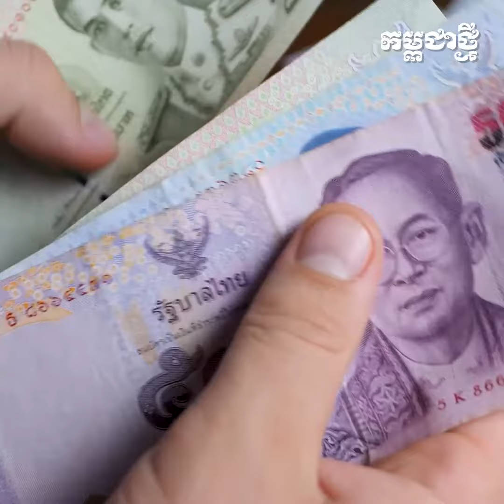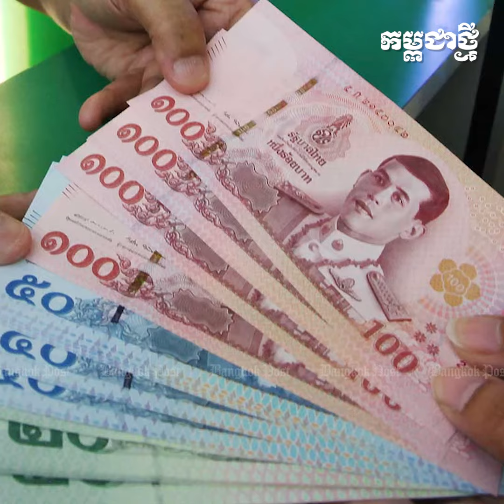ខែចូលឆ្នាំ ប្រជាជនថៃ ទទួលដំណឹងល្អអំពី “គម្រោងចែកលុយ” ម្នាក់ ១ម៉ឺនបាត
លោកនាយករដ្ឋមន្ត្រី សេដ្ឋា ថាវីស៊ីន បានប្រាប់ដល់ប្រជាជនថៃ ឲ្យត្រៀមខ្លួនទទួលដំណឹងល្អ ព្រោះថា គម្រោង “កាបូបលុយឌីជីថល” នឹងទទួលបានភ្លើងខៀវ នៅថ្ងៃទី១០ខែមេសា ខាងមុខនេះហើយ។